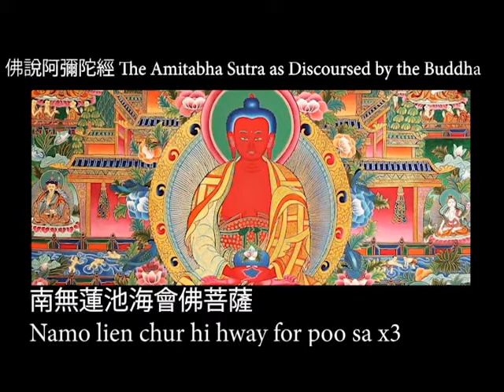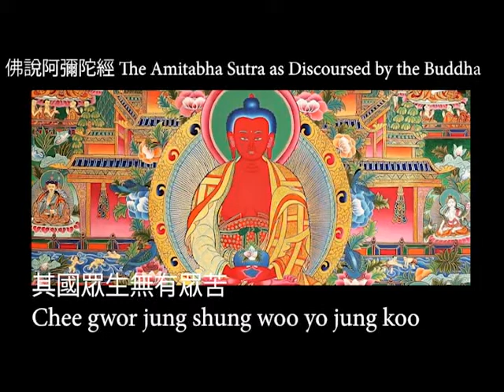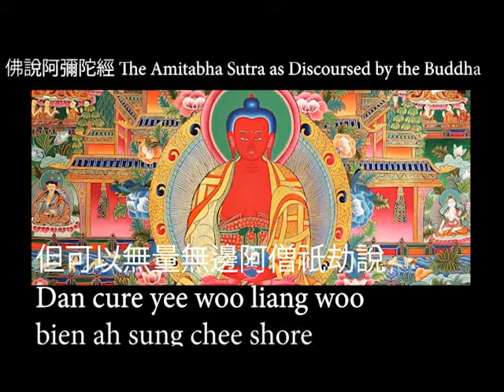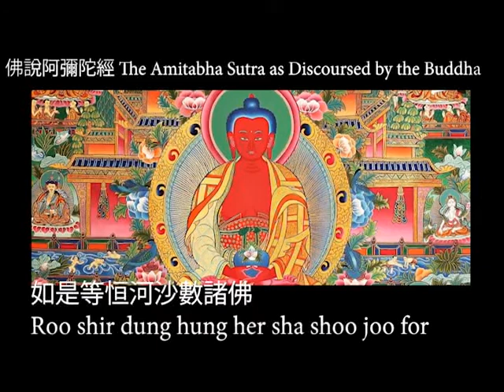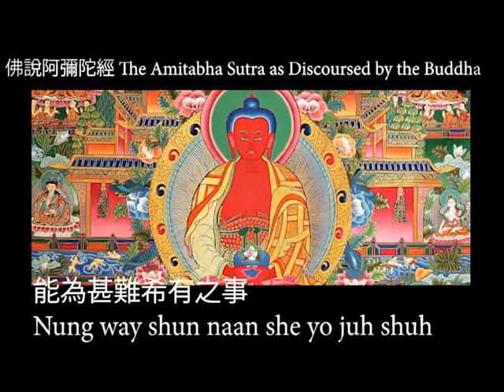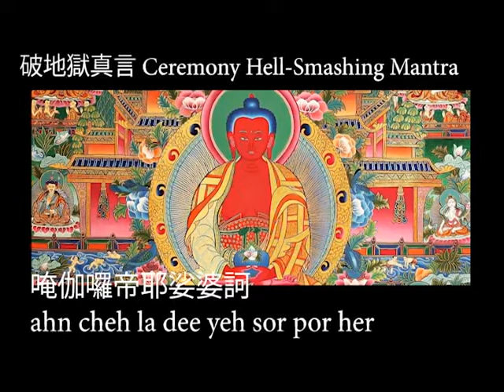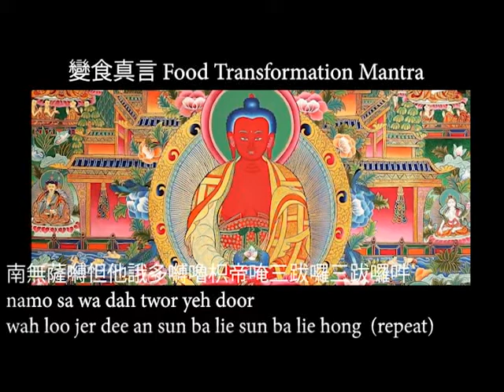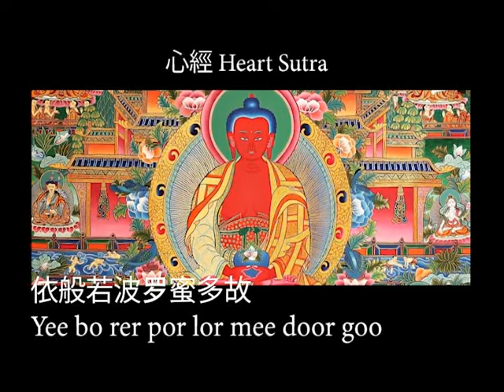Buddhist Evening Chant With Subtitles in English & Mandarin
The Evening Chant to The Amitabha Sutra as Discoursed By The Buddha
With both Mandarin and English Phonetic subtitles for self practice and chanting

I have also produced the same evening chant  but just with scrolling phonetic English karaoke style text which you can video in the opening tag of this video or by heading here:

The discourses within the evening chant to The Amitabha Buddha have ties to Pure Land Buddhism - and thereby as an extension - to Reiki and other mental/physical arts that have originated in Japan and the east

May this video bring you peace, insight into yourself, and freedom from attachment.

🙏Be well and In Gassho to all🙏
👺 Reiki and Spiritual Pilgrimage to Kyoto, Japan - May 2025 👺
👀 Join me LIVE in Europe in 2024 👀

Amsterdam - September 2024
Menorca, Spain - October/November 2024

👇 Everything Happening @ Rootsoflife.org 👇
✈️- Upcoming Global Retreats:
👀 About Me & My Reiki Lineage 👀
Discover More about the Practice of Reiki Energy Healing & Wellness🔍

FREE Weekly Global Reiki Circles 🌎